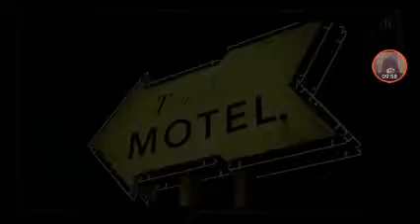The walking dead1#12มันมาเเล้ว